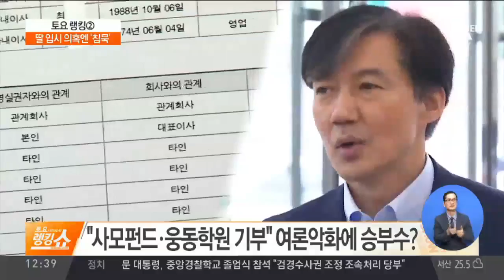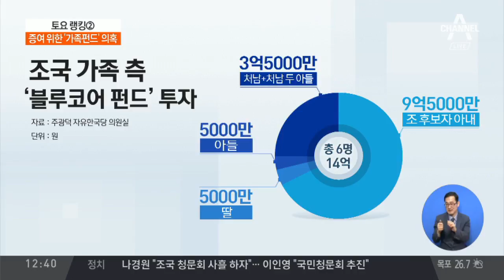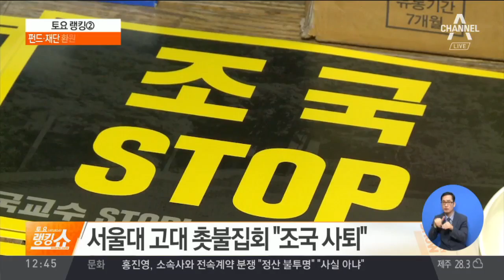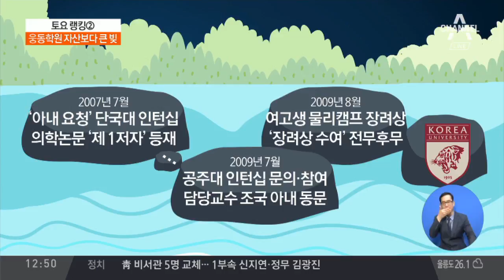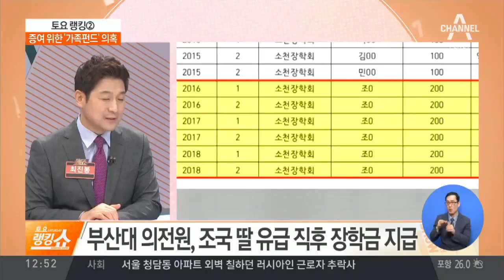조국 재산 “사회환원” 카드 꺼내…딸 의혹엔 침묵 | 토요랭킹쇼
"사모펀드·웅동학원 기부" 여론악화에 승부수? 조국 재산 사회환원 카드, 안대희 때와 다를까? 웅동학원 사채 잡힌 땅 있어, 100억대 빚더미?

〈평일〉
08시 00분 라디오쇼 정치시그널 (유튜브 라이브)
08시 50분 김진의 돌직구 쇼
10시 20분 김진의 더라방 (유튜브 라이브)
12시 00분 뉴스A 라이브
15시 50분 강력한 4팀
17시 20분 뉴스TOP10
19시 00분 뉴스A

〈주말〉
12시 00분 토요랭킹쇼·뉴스A 라이브
17시 40분 뉴스TOP10
19시 00분 뉴스A